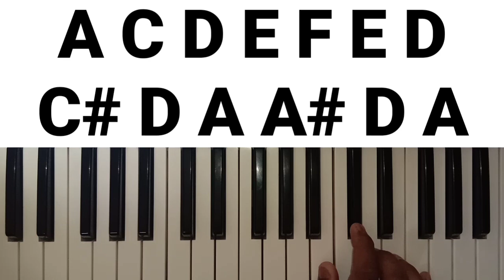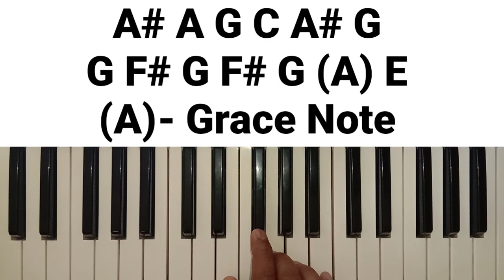Rim Jhim Gire Sawan || Keyboard Tutorial || Online Music || रिम झिम गिरे सावन || कीबोर्ड ट्यूटोरियल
Hi
I am Sandeep Mittal. Wecome to our Youtube Channel Rhythmic Notes

Friends in this video you will learn how to play Rim Jhim Gire Sawan on harmonium or keybaord with notation displayed.